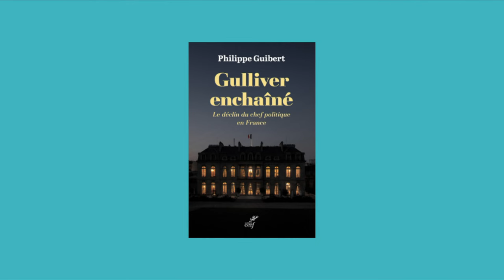Marc Fesneau : "Être responsable public et fuir les responsabilités serait une erreur tragique"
Marc Fesneau, ministre de l'Agriculture et de la Souveraineté alimentaire, est l'invité de Questions politiques ce dimanche. L'invité des dix dernières minutes : Philippe Guibert pour son livre Gulliver enchaîné, le déclin du chef politique en France aux éditions du Cerf.